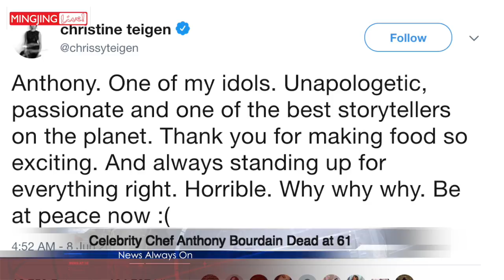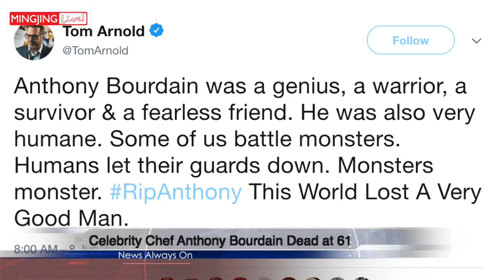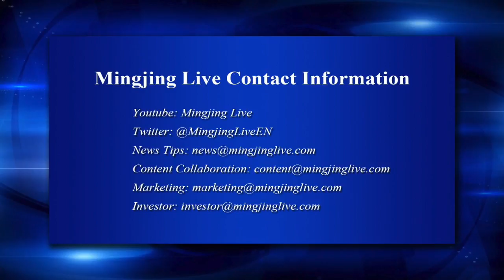Celebrity Chef Anthony Bourdain Dead at 61, Leaves A Legacy Behind (”News Always On” June 8, 2018)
Anthony Bourdain was a master of his crafts -- first in the kitchen and then in the media. Through his TV shows and books, he helped audiences think differently about food, travel and themselves.

Suicide is a growing problem in the United States. The US Centers for Disease Control and Prevention published a survey Thursday showing suicide rates increased by 25% across the United States over nearly two decades ending in 2016. The government report finds that 25 states has experienced a rise in suicides by more than 30%.

Help is just a phone call away: Call the National Suicide Prevention Lifeline at 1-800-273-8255.